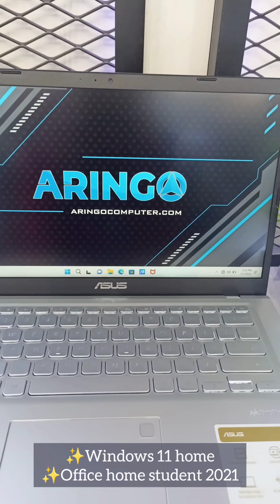𝐀𝐬𝐮𝐬 𝐕𝐈𝐕𝐎𝐁𝐎𝐎𝐊 𝐀𝟏𝟒𝟎𝟎𝐄𝐀 𝐈𝟑 𝟏𝟏𝟏𝟓𝐆𝟒 𝟒𝐆𝐁 -𝐒𝐒𝐃 𝟓𝟏𝟐𝐆𝐁 -𝐖𝟏𝟏+𝐎𝐇𝐒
𝐋𝐚𝐩𝐭𝐨𝐩 𝐀𝐬𝐮𝐬 𝐕𝐈𝐕𝐎𝐁𝐎𝐎𝐊 𝐀𝟏𝟒𝟎𝟎𝐄𝐀-𝐕𝐈𝐏𝐒𝟑𝟓𝟐 𝐈𝟑 𝟏𝟏𝟏𝟓𝐆𝟒 𝟒𝐆𝐁 -𝐒𝐒𝐃 𝟓𝟏𝟐𝐆𝐁 -𝐖𝐈𝐍𝟏𝟏+𝐎𝐇𝐒 -𝐒𝐈𝐋𝐕𝐄𝐑
𝐑𝐩. 𝟔.𝟔𝟎𝟎.𝟎𝟎𝟎
[Harga per 26 Juli 2023]

Spesifikasi :

• Processor : Intel Core i3-1115G4.
• Display : 14.0-inch, FHD (1920 x 1080), Anti-glare display.
• Memory : 4GB DDR4 on board, Upgradable.
• Storage : 512GB M.2 NVMe.
• Graphics : Intel UHD Graphics.
• Keyboard : Backlit Chiclet Keyboard + Fingerprint.
• Camera : VGA camera 720p.
• Free : Backpack.
• OS : Windows 11 Home + OHS 2021.

Siap melayani 🫶

𝗪𝗔 𝗕𝗮𝗹𝗶𝗸𝗽𝗮𝗽𝗮𝗻 𝗥𝘂𝗵𝘂𝗶 𝗥𝗮𝗵𝗮𝘆𝘂 : 𝟬𝟴𝟭𝟯-𝟰𝟳𝟵𝟲-𝟴𝟬𝟴𝟬
𝗪𝗔 𝗠𝘂𝘀𝗼 𝗦𝗮𝗹𝗶𝗺 : 𝟬𝟴𝟮𝟮-𝟗𝟗𝟖𝟖-𝟔𝟑𝟕𝟏
𝗪𝗔 𝗔𝗪 𝗦𝘆𝗮𝗵𝗿𝗮𝗻𝗶 : 𝟬𝟴𝟱𝟭-𝟎𝟏𝟗𝟓-𝟏𝟏𝟖𝟕
𝗪𝗔 𝗕𝘂𝗻𝗴𝗧𝗼𝗺𝗼 : 𝟬𝟴𝟮𝟭-𝟓𝟒𝟒𝟏-𝟓𝟕𝟐𝟏

𝗧𝗼𝗸𝗼𝗽𝗲𝗱𝗶𝗮 𝗦𝗮𝗺𝗮𝗿𝗶𝗻𝗱𝗮:𝗔𝗿𝗶𝗻𝗚𝗼𝗖𝗼𝗺𝗽𝘂𝘁𝗲𝗿
𝗧𝗼𝗸𝗼𝗽𝗲𝗱𝗶𝗮 𝗕𝗮𝗹𝗶𝗸𝗽𝗮𝗽𝗮𝗻:𝗔𝗿𝗶𝗻𝗚𝗼 𝗖𝗼𝗺𝗽𝘂𝘁𝗲𝗿 𝗕𝗮𝗹𝗶𝗸𝗽𝗮𝗽𝗮𝗻
𝗦𝗵𝗼𝗽𝗲𝗲 𝗦𝗮𝗺𝗮𝗿𝗶𝗻𝗱𝗮:𝗮𝗿𝗶𝗻𝗴𝗼.𝗰𝗼𝗺𝗽
𝗦𝗵𝗼𝗽𝗲𝗲 𝗕𝗮𝗹𝗶𝗸𝗽𝗮𝗽𝗮𝗻:𝗮𝗿𝗶𝗻𝗴𝗼.𝗯𝗮𝗹𝗶𝗸𝗽𝗮𝗽𝗮𝗻